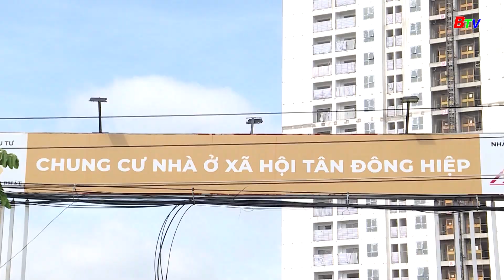Bình Dương - điểm sáng trong phát triển và xây dựng nhiều dự án nhà ở xã hội